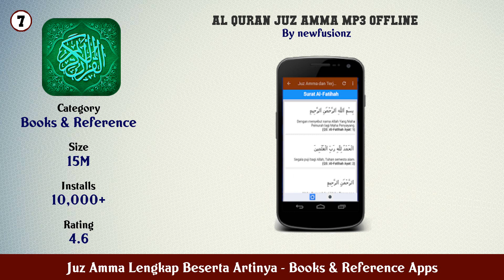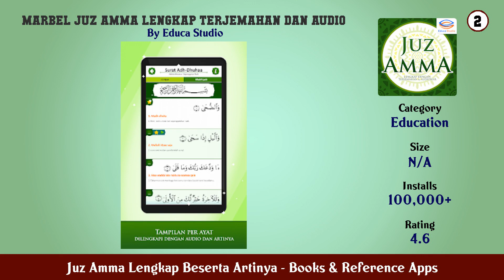Top 10 Juz Amma Lengkap Beserta Artinya Android Apps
In this video we have listed Top Juz Amma Lengkap Beserta Artinya Android Apps. This video is for information and reference purpose only.